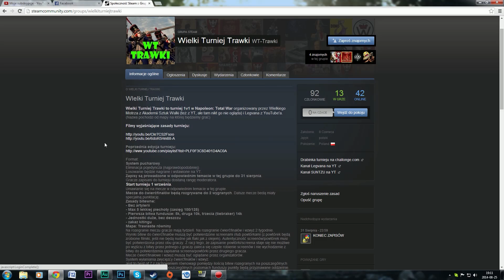Wielki Turniej Trawki - Zapowiedź (Napoleon Total War)